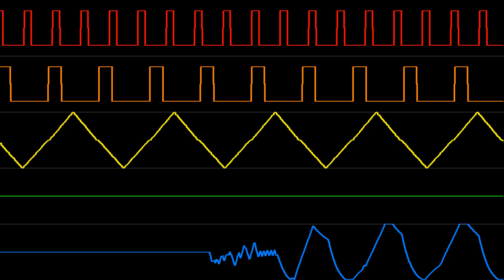Renard - tallyhall.it - Oscilloscope View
A Visualization of tallyhall.it, composed by Renard.

Channels
3
4
1
5
6